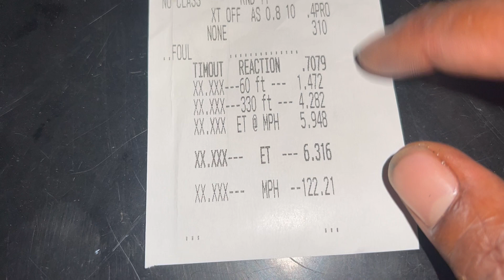Turbo LS third Gen Camaro Test and Tune at Brainard Motorsports Park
We are trying to get the car dialed in for Brainard track surface, so far no luck.